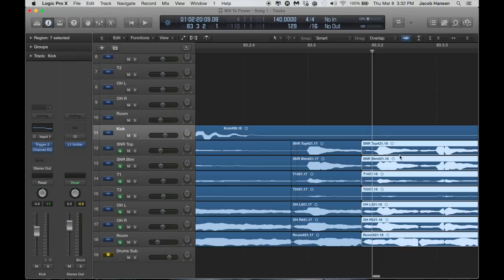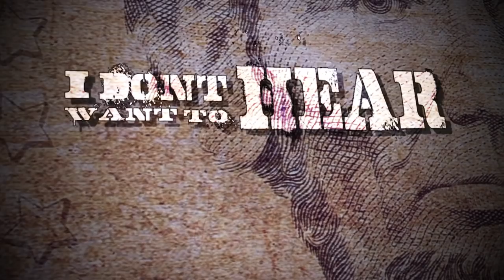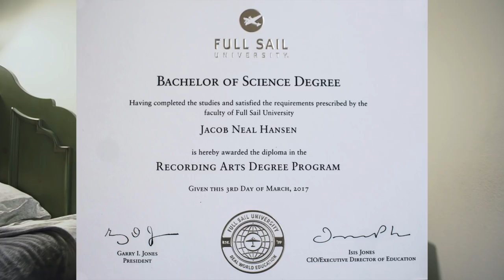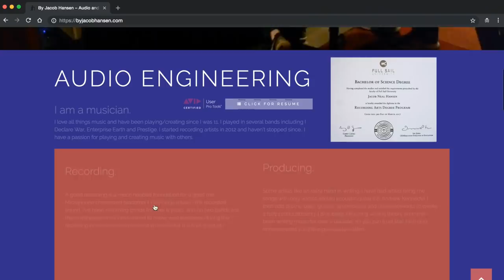Who is Jacob Hansen? (story time)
A summary into my personal background where I talk about my experiences with touring, I Declare War, Enterprise Earth, Full Sail University and the rest of the journey!